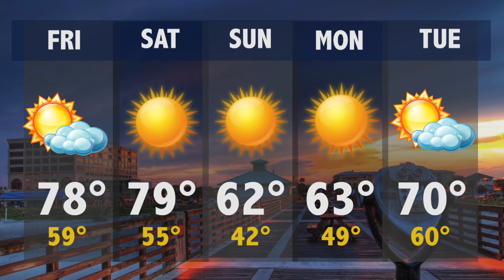News Show 11-21-2013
UNF Spinnaker's bi-weekly evening news